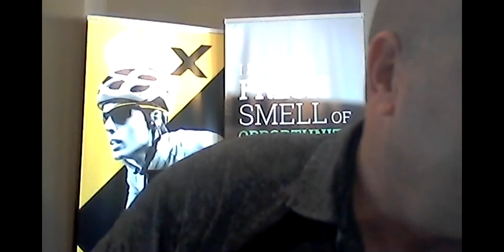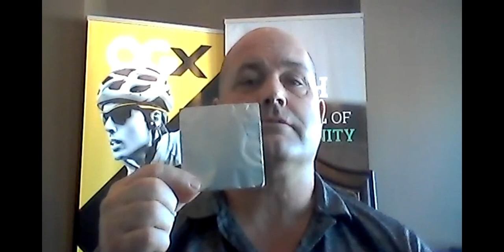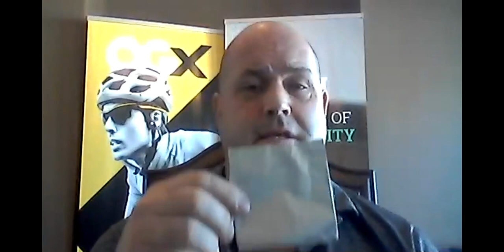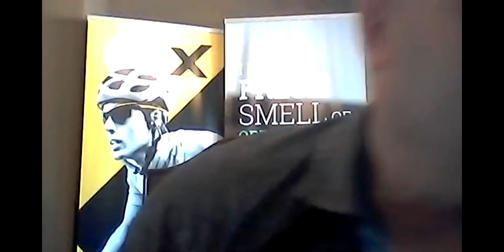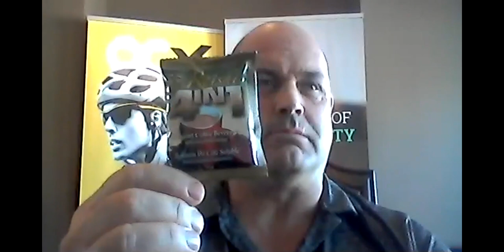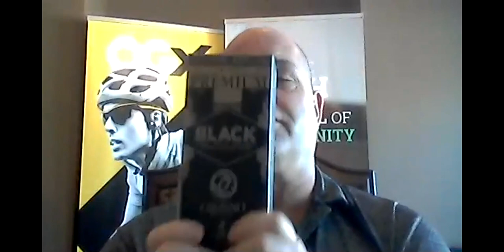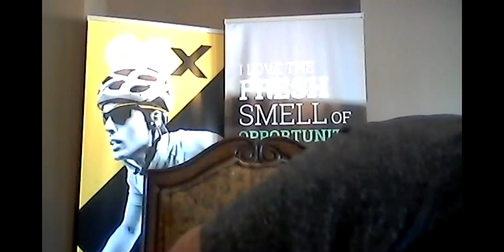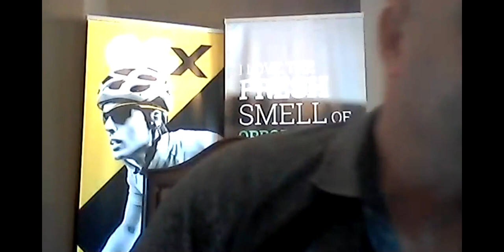STEVE MARTIN Business and Product Presentation Call: Building your belief